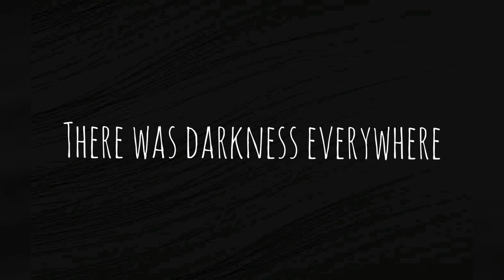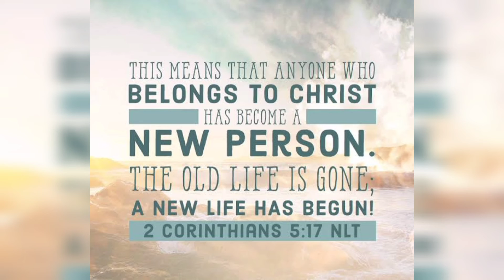The story of creation | The new beginning | Epsibha Deivakani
This means that anyone who belongs to Christ has become a new person. The old life is gone; a new life has begun!

2 Corinthians 5:17